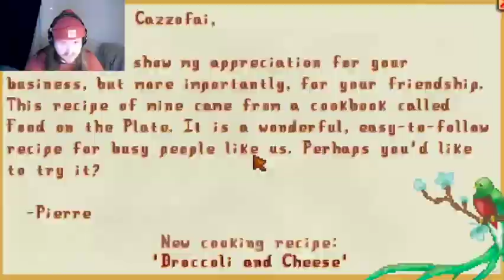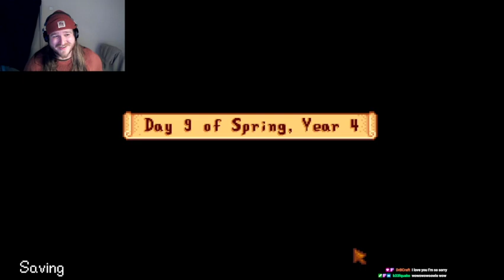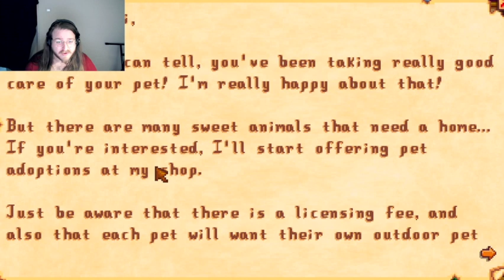Scumside Farm - Chapter 50: Calamity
And then it all falls apart.

ALSO - until further notice I am raising money for my friend Mel and her family, as well as for my partner's uncle Steve who recently passed away, and spreading awareness about the crisis in Gaza. All proceeds from my twitch streams/youtube views (ads, subs, etc.) will be going straight to both of these fundraisers:

More information can be found through those links - so please share and donate if you can! In the future I will be cycling in different charities to spread the wealth - I don't make a lot of money through these videos so I figure why not put the little I get towards good causes.